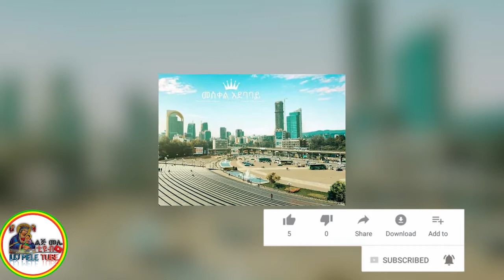የመስቀል አደባባዩ እዉነታ ሲጋለጥ